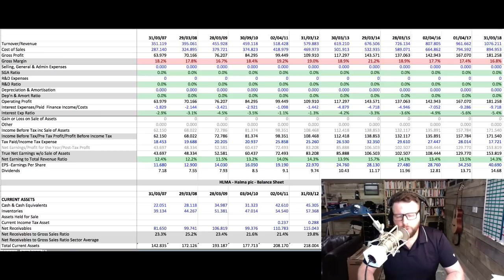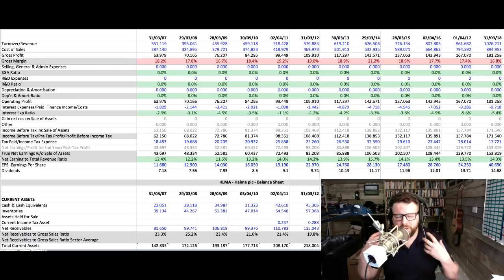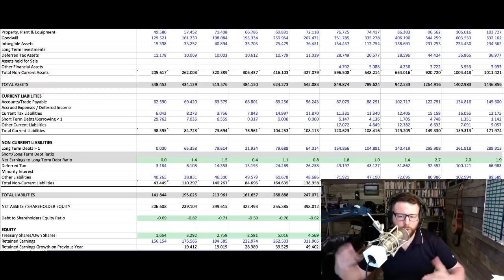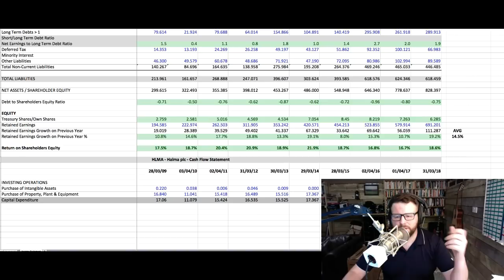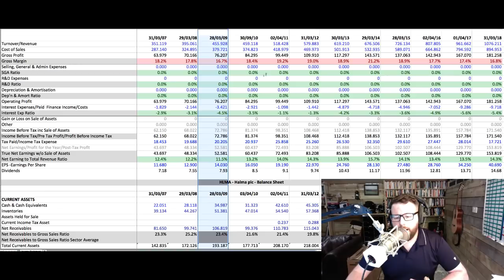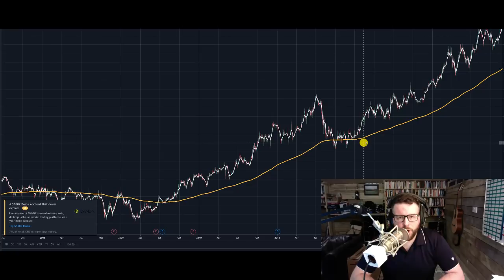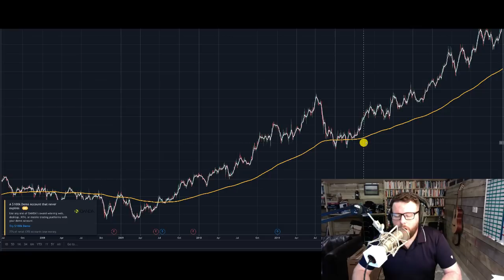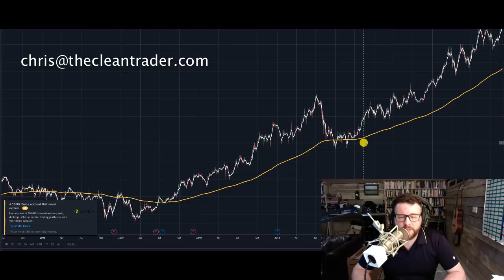How I'm Picking My Stocks in 2019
I want to share something very exciting with you guys. A way I've developed to cut down the hundreds of opportunities you're faced with every day and filter out the ones that are going to give you the best opportunity for success.

I've been testing this approach now for months, across many different stocks. I still have some ways to go, but i'm sharing my entire journey and process with my members.